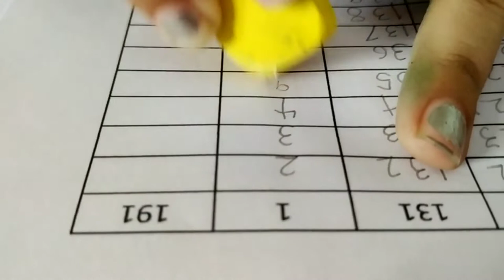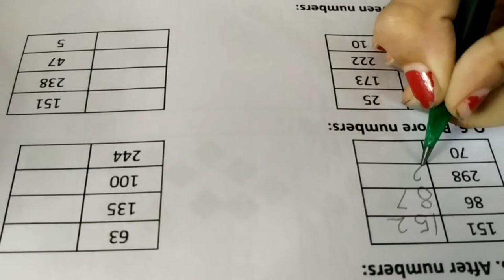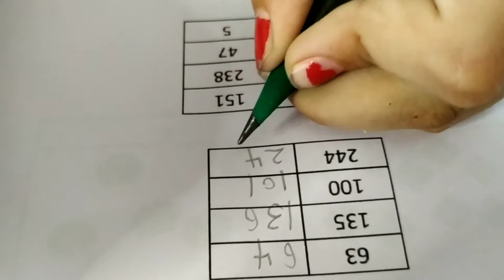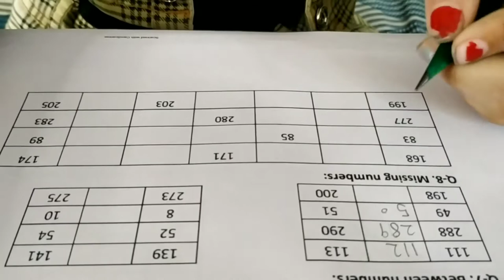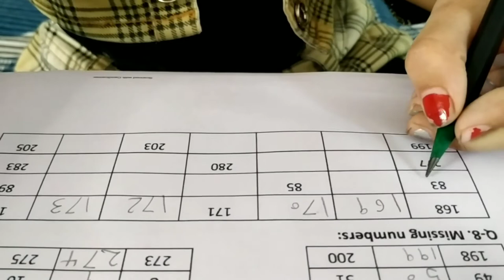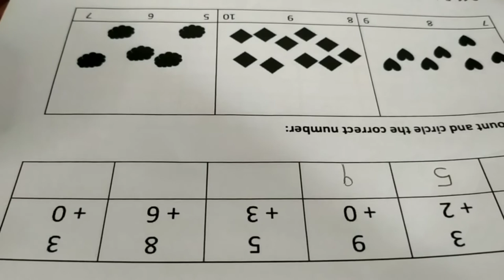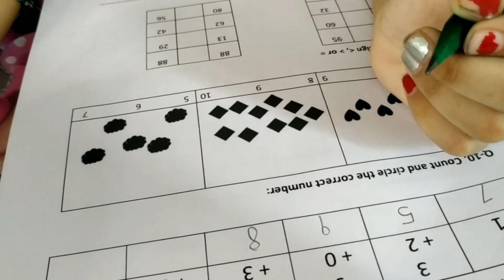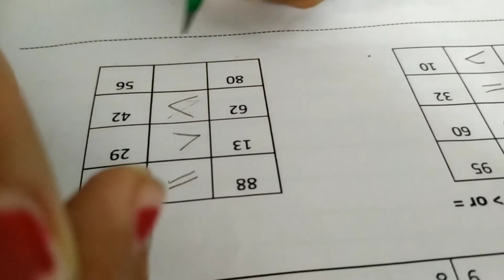UKG Exam Papers | 1st Assessment Maths Question Paper | Jiya Paria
UKG Exam Papers | 1st Assessment Maths Question Parer | Jiya Paria

Sr kg exam papers subject maths
Maths question paper solution
Hkg maths question paper
Online Exam
Maths question paper for ukg kids
1st term exam maths paper for sr kg